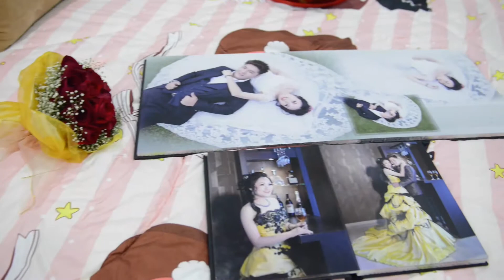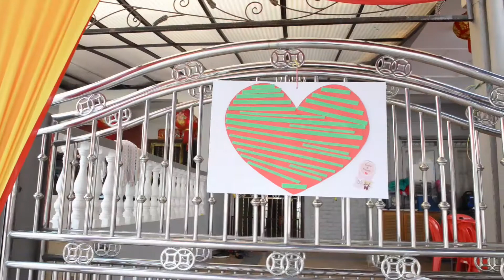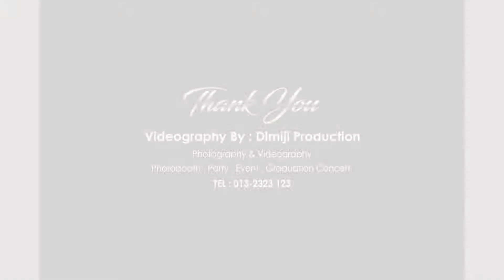Vincent Yong & Genie Lim Wedding Actual Day video 1/12/12018